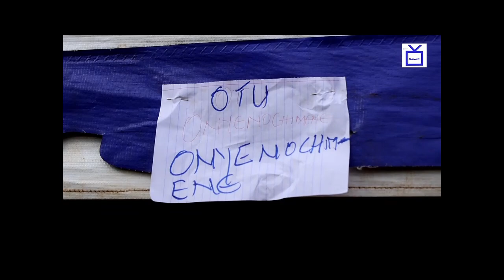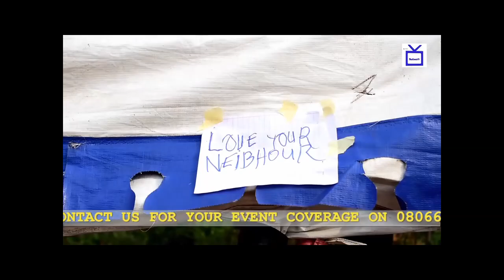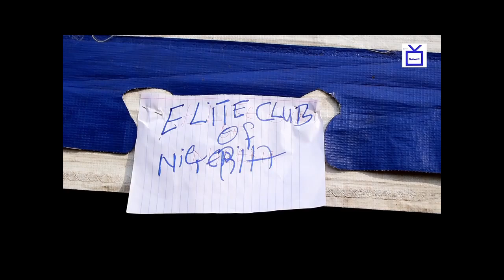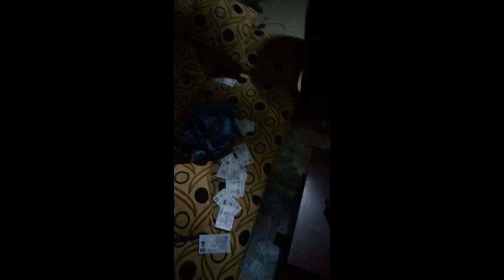FELIX PERFORMS @ THE BURIAL CEREMONY SYLVESTER SUNDAY ONYEMARI IN EKUKU AGBOR (IETV)